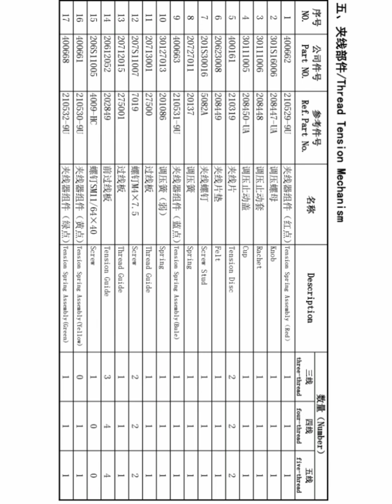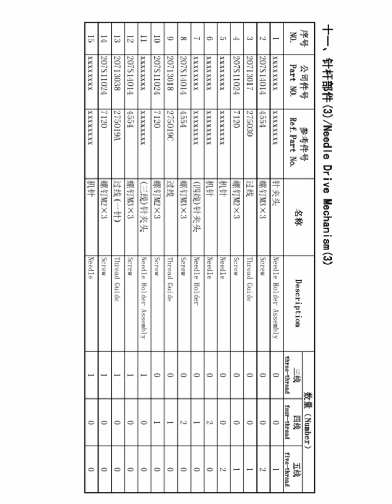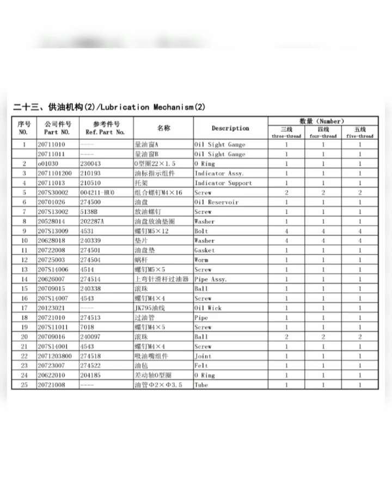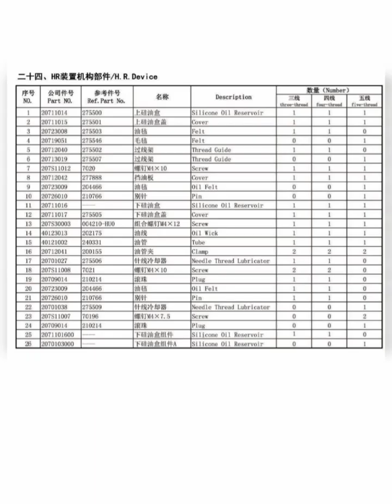Complete Book Jk-798 Overlock